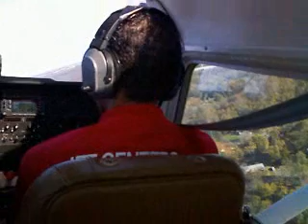Touch n go (kgyh)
Jonathan Leabeater